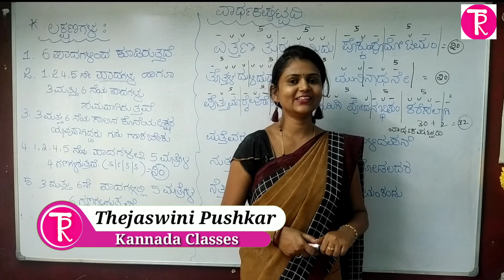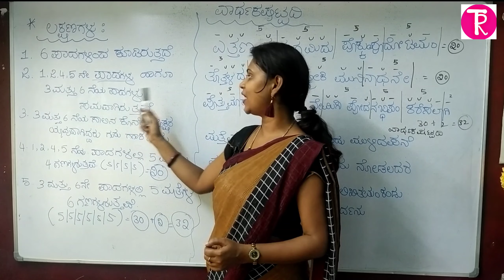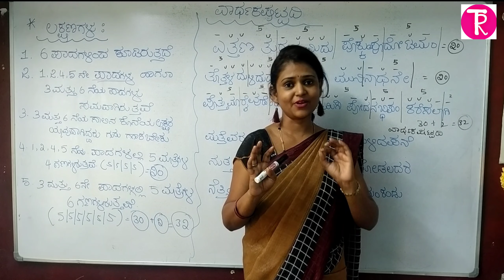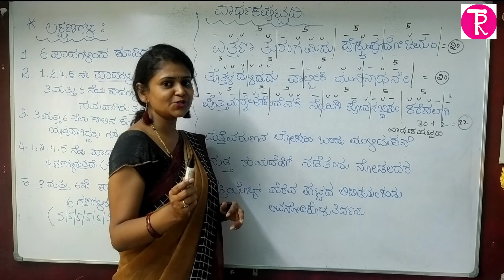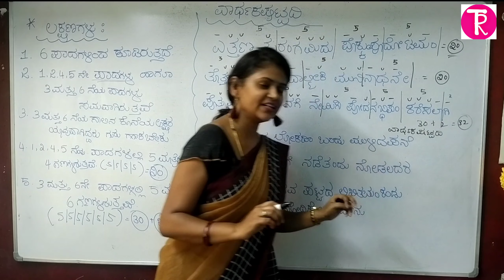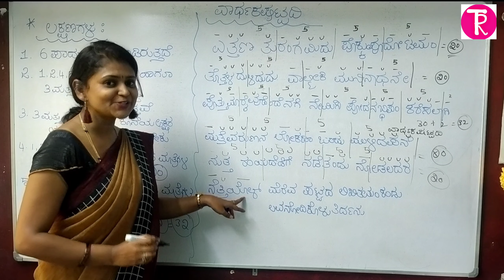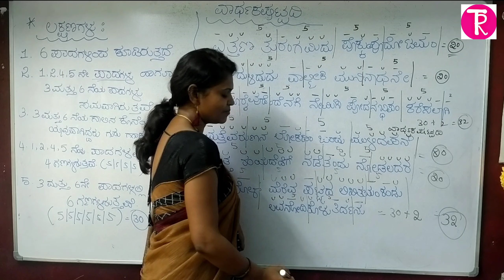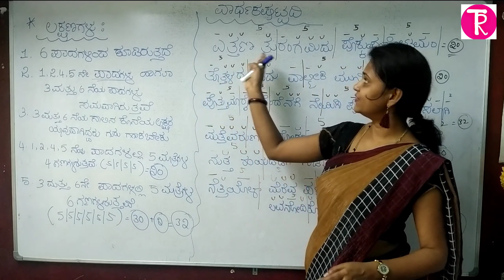ಛಂದಸ್ಸು | Vardhaka shatpadi | ವಾರ್ಧಕ ಷಟ್ಪದಿ ಲಕ್ಷಣಗಳು, ಲಘು ಗುರು, ಹಾಕುವ ಬಗ್ಗೆ@Thejaswini Pushkar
Kannada grammar, chandassu in kannada Grammar, vardhaka shatpadi, ಕನ್ನಡ ವ್ಯಾಕರಣ, ವಾರ್ಧಕ ಷಟ್ಪದಿ, ವಾರ್ಧಕ ಷಟ್ಪದಿ ಯ ಲಕ್ಷಣಗಳು, ವಾರ್ಧಕ ಷಟ್ಪದಿ ಗೆ ಲಘು ಗುರು ಹಾಕುವ ಬಗೆ,

ಆತ್ಮೀಯರೇ..